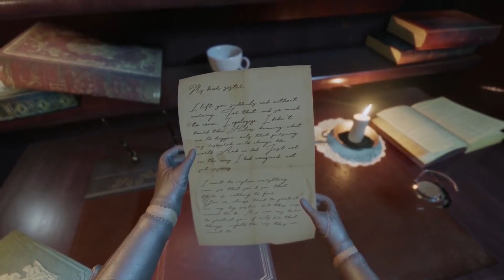Close to The Sun